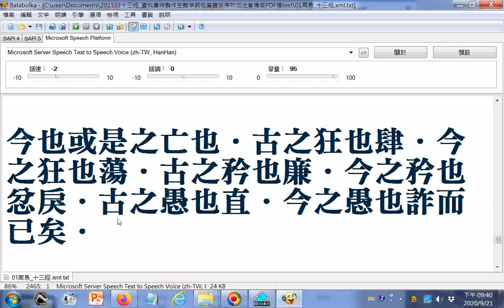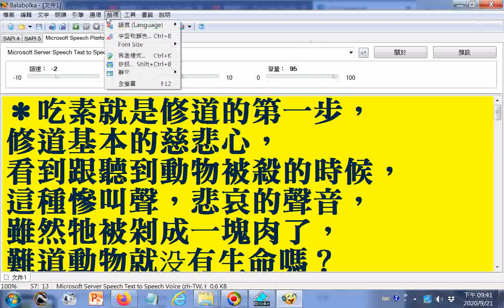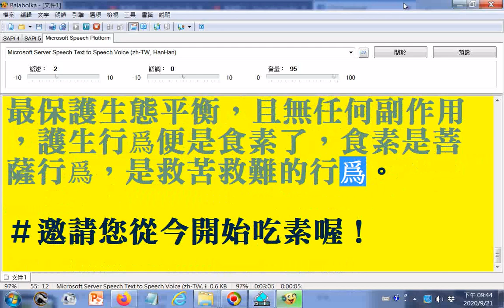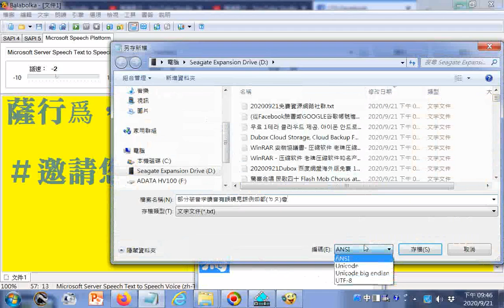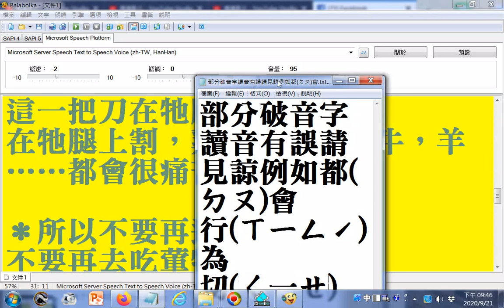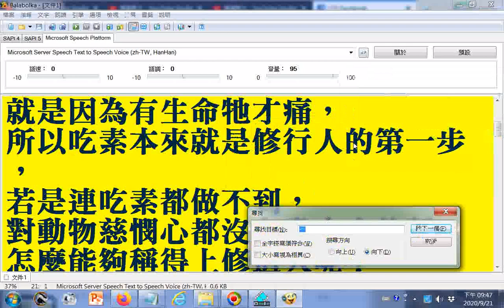吃素就是修道的第一步，使用電腦讀文章，部分破音字讀音有誤請見諒，例如--都(ㄉㄡ)會...